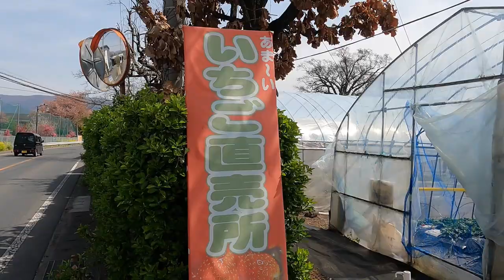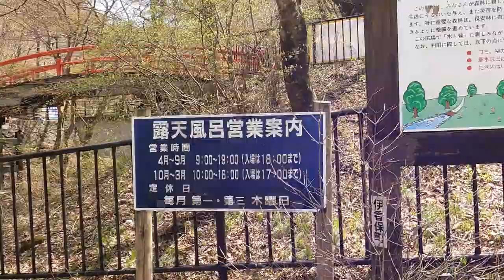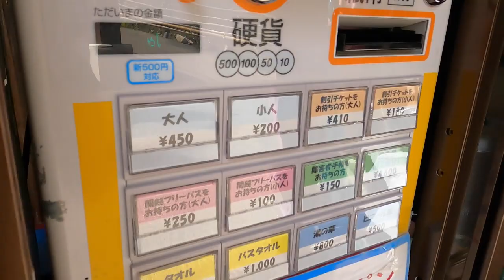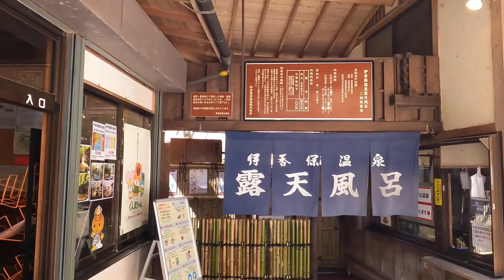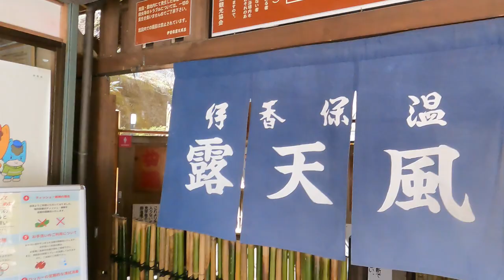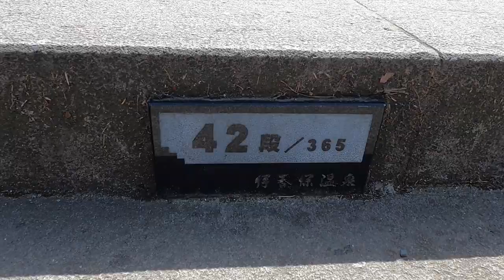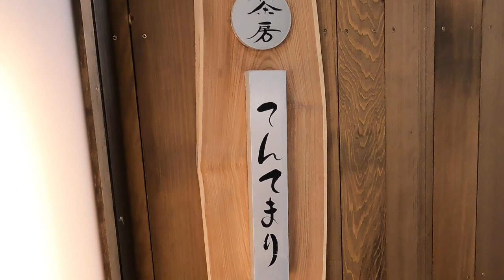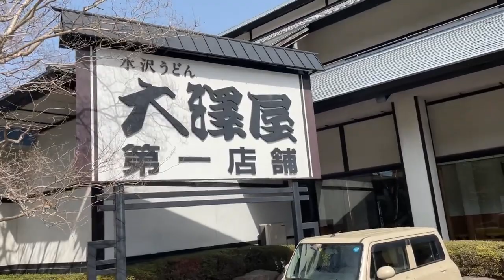【日本全国の旅】５日目、群馬県庁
日本全国の旅、４日目突入！温泉、うどんを堪能